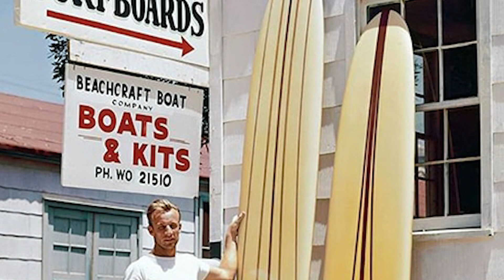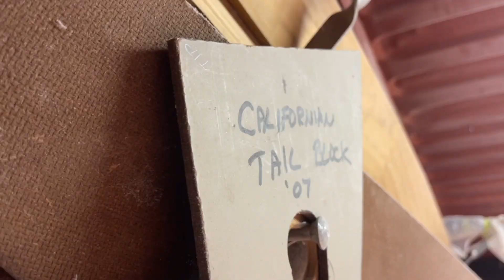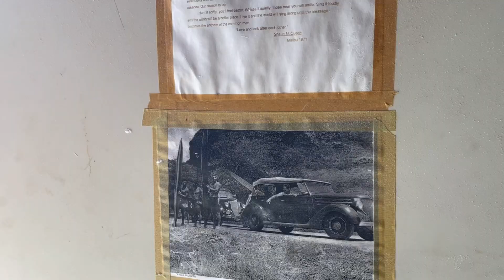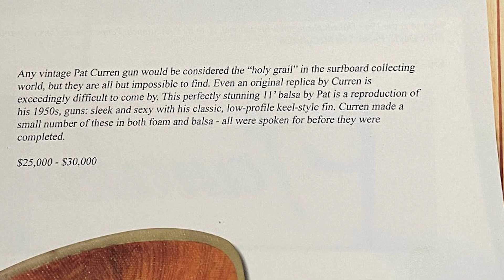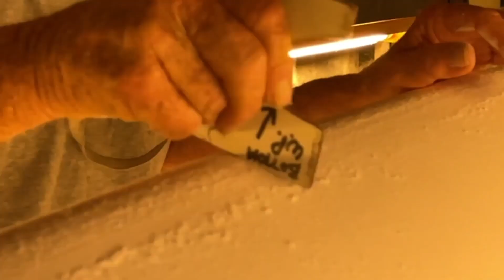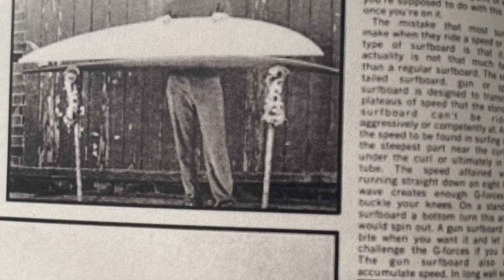Shaping Methods of Mike Davis | LittleCoveSurfboards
Getting shown how the master Mike Davis do his craft. Mike is currently based in Noosa Heads, still shaping in his 70s.

Originally from Santa Barbara, South California, Mike grew up around the likes of Rene Yater, George Greenough, Bob Cooper and many more. He was surrounded by innovators of the art itself. Later down the track when he would move to Australia, the techniques that was learnt along the way went into function along with Mike’s academic education which gave him a language to measure and communicate the terms of what a surfboard needs to function.

He is now based in Noosa Heads, Australia. Mike shapes boards under the Little Cove Surfboards name. In this video Mike shapes the Step Deck model and shares his methods learnt over the years.